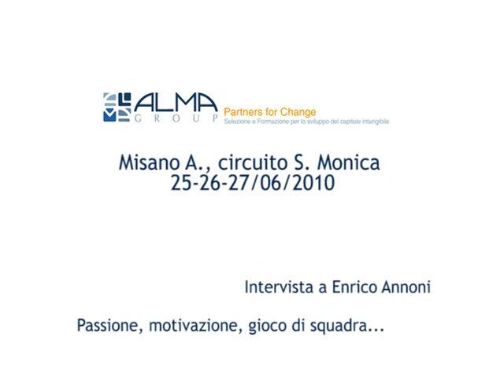Almagroup - Intervista ad Enrico Annoni 26/07/2010, Misano A.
Lo staff di Almagroup era presente nei paddock del circuito S. Monica di Misano Adriatico, grazie alla collaborazione con ParkinGO, qua pubblichiamo l'intervista integrale ad Enrico Annoni, che ringraziamo per la disponibilità.
Passione, motivazione, gioco di squadra, pensare fuori dagli schemi, queste le parole d'ordine di Almagroup, abbiamo intervistato alcuni tra i protagonisti della tre giorni motociclistica di Misano in merito a questi temi...